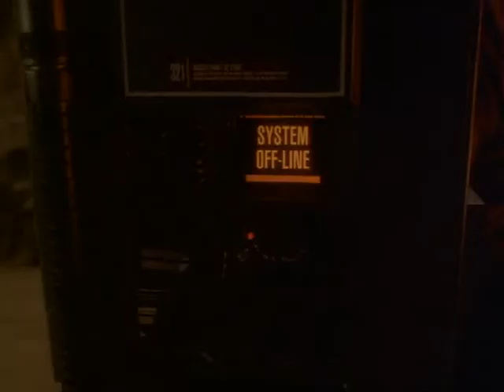Know In your heart he secretly admires you.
6x11 Waltz